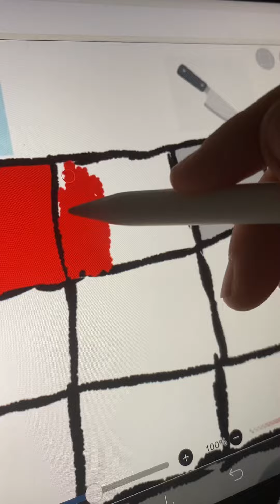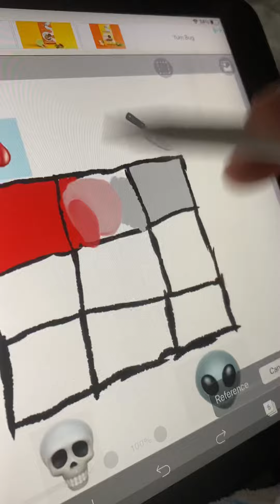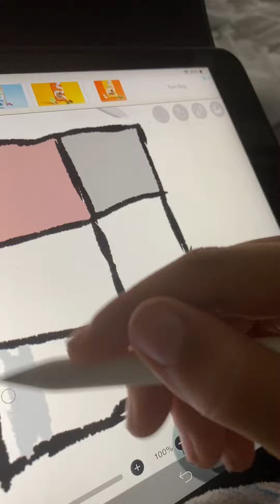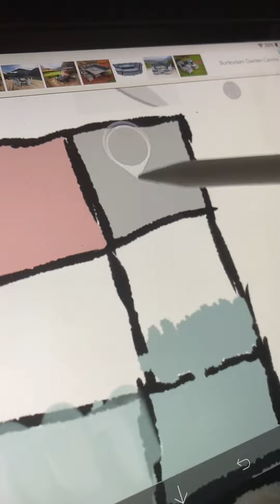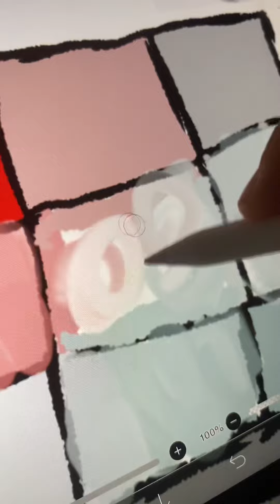Trend on YouTube